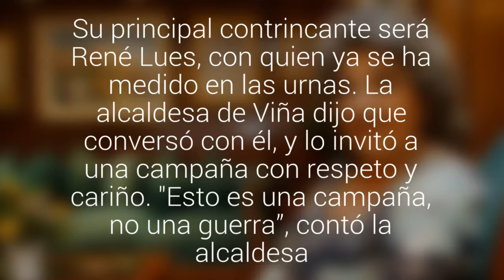Tía Coty para rato: "Quiero ser alcaldesa hasta que Dios quiera y los viñamarinos me elijan"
Su principal contrincante será René Lues, con quien ya se ha medido en las urnas. La alcaldesa de Viña dijo que conversó con él, y lo invitó a una campaña con respeto y cariño. "Esto es una campaña, no una guerra”, contó la alcaldesa.